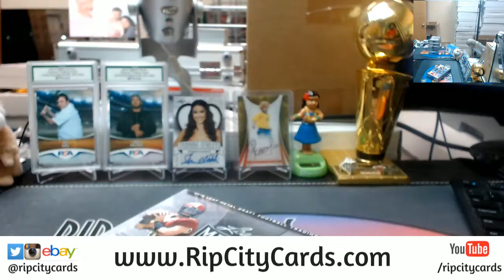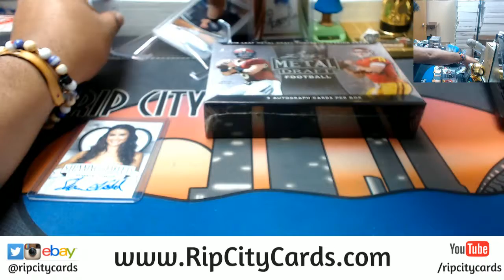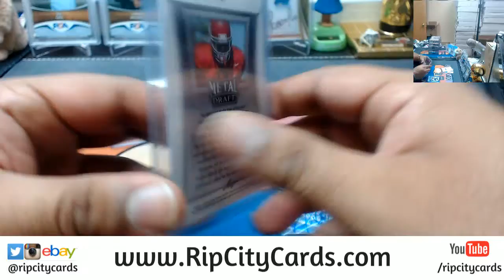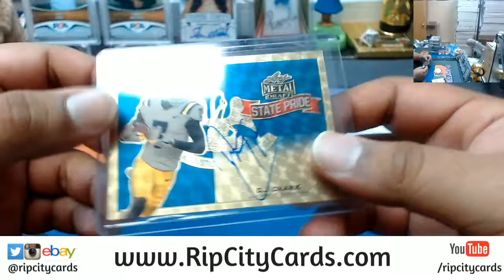2018 Leaf Metal Draft Football Personal Box RCC 04252018